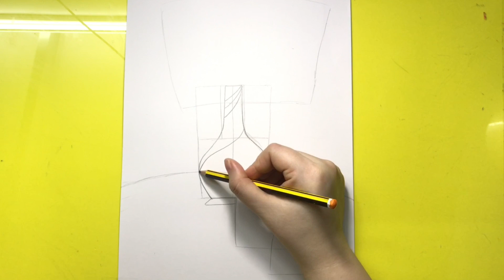VẼ TRANH ĐỀ TÀI: LỌ HOA VÀ QUẢ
Hello xin chào các em...Theo yêu cầu của một số bạn thì hôm nay c sẽ vẽ một bức tranh về đề tài lọ hoa và quả nha các em...!!!
Nếu thích video này đừng quên tặng cho chị 1 Like và bấm vào nút ĐĂNG KÝ (HOÀN TOÀN MIỄN PHÍ ) nha các em...Chị cảm ơn mọi người rất nhiều...!
Bạn nào muốn chị vẽ tranh về đề tài gì thì nhớ để lại bình luận phía dưới cho chị biết nhaaa!